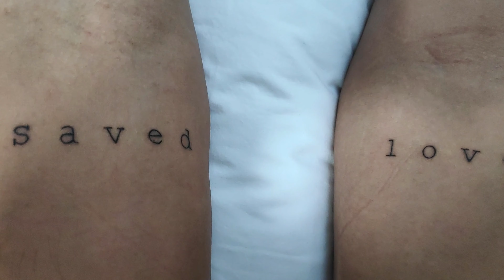Minimalist Tattoo Designs